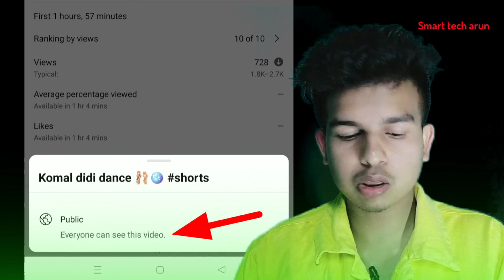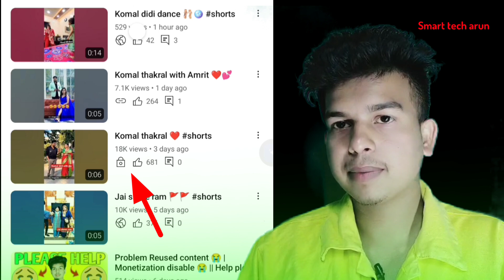YT Studio NEW Update Today | इस अपडेट के लिए अच्छा किया | इससे पहले ऐसा अपडेट नहीं आया है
0:00 - into
0:05 YT Studio NEW Update Today